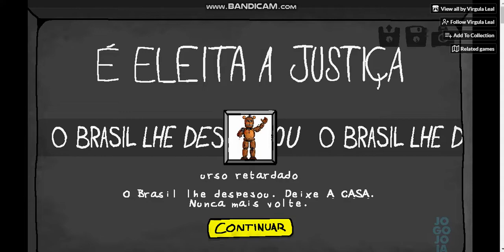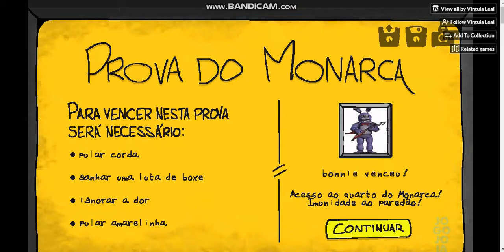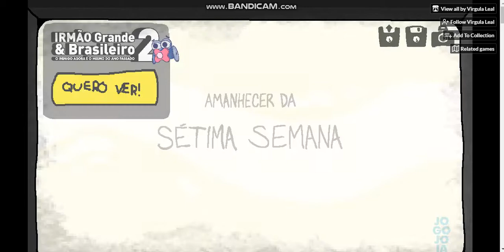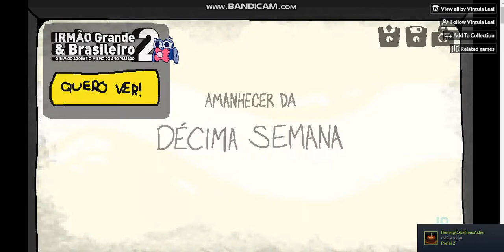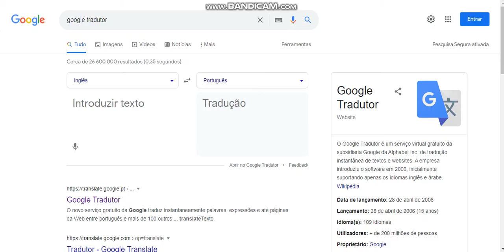irmão grande brasileiro da zueira part 2 (10+)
continuaçao